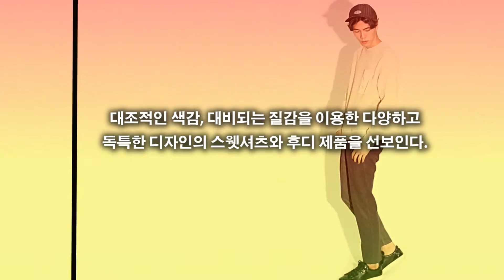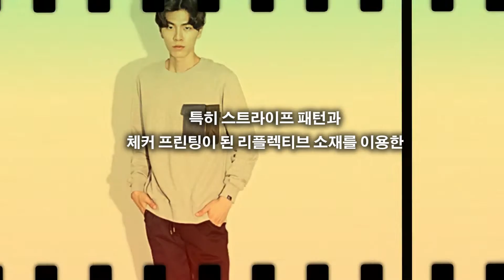모델 이신혁(공연기획,12) 룩북촬영 스케치영상!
명동·이태원·가로수길 Top Man’s Brand
레이어 유니온(LAYER UNION) F/W 컬렉션
한국예술원 대표 모델 이신혁(공연기획,12)
2015K페스티벌
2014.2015서울패션슈퍼위크
2014 SBS슈퍼모델
2012부산 프레터 포르테

                               " 레이어 유니온(LAYER UNION) "

아름다움은 대비를 통해서 옵니다.

대조적인 색감, 대비되는 질감. 레이어 유니온만의 과감하고
색다른 디자인이 당신을 돋보이게 할 것입니다.
레이어 유니온에서 새로운 스타일을 만날 수 있습니다.

레이어 유니온은 소재, 색, 그래픽, 타이포 등 대조적인 요소들이
어우러진 독특한 옷을 디자인합니다.
변화무쌍한 날씨, 하나 둘 늘어나는 휴대품, 점점 넓어지는 생활 반경을 고려하여 그에 적합한 기능을 갖춘 옷을 만듭니다.

★ 4년제 예술학사  KAC한국예술원 홈페이지 바로가기 ★